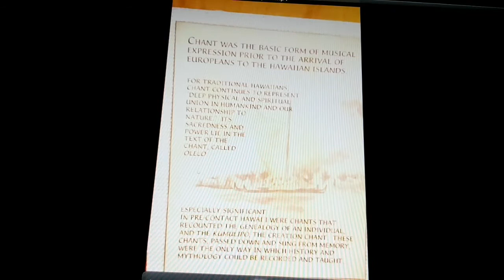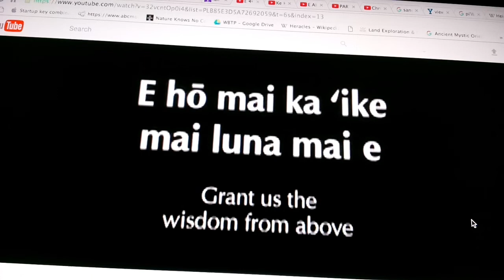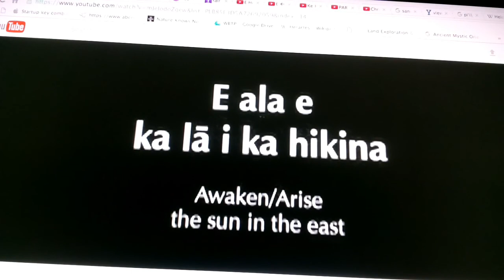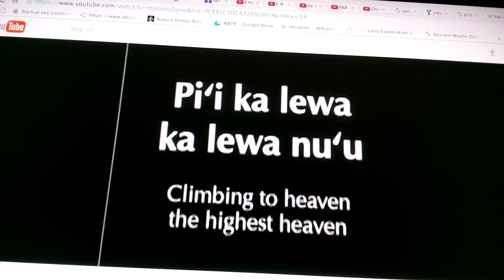Ala Moana Satellite City Hall Dropping Indigenous Facts, Genealogy, Kumulipo, Ancient Knowledge